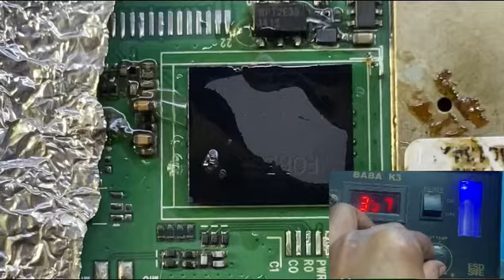Android tablet cpu reballing and track missing solution/ cpu का प्रिंट उखाड़ जय तो क्या करें ?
Ye tablet Micromax ka he cpu ka track kharab ho gya tha cpu reballing karke or uska print track banaya gya he

                        Top 3 Ic reballing video link

PCB ka print ukhad gya kya kare/ jumper on Ic pad / new trike for ic pad repair

How to repair damaged mobile PCB prints  / PCB का print ऊखड जाए तो कैसे ठीक करें 👍?